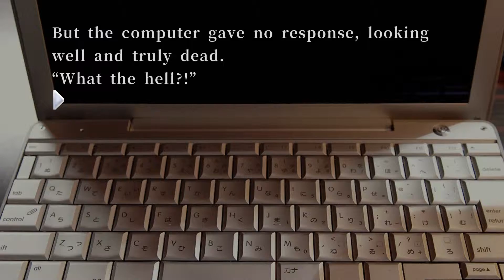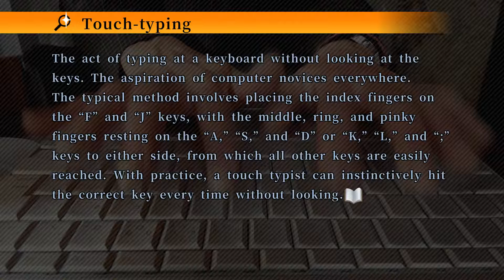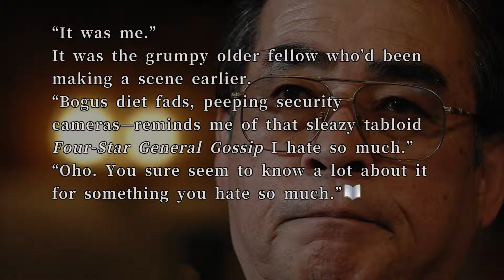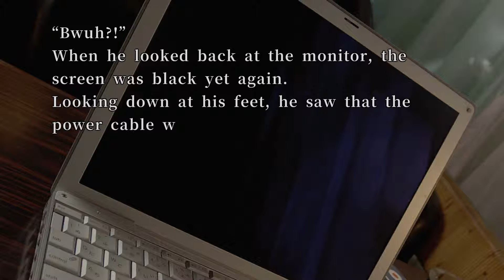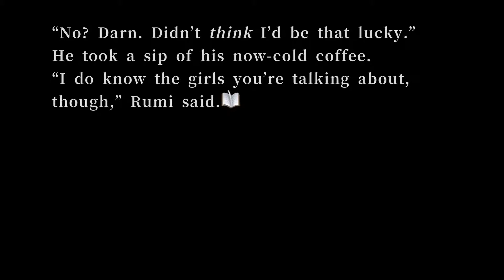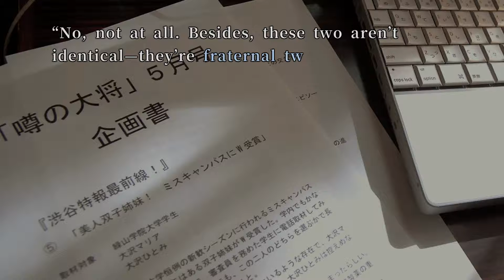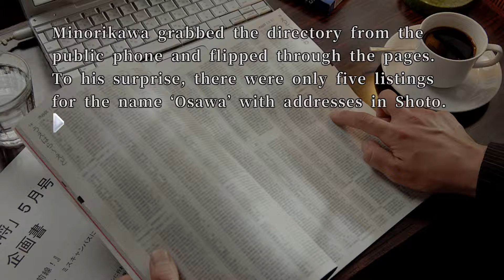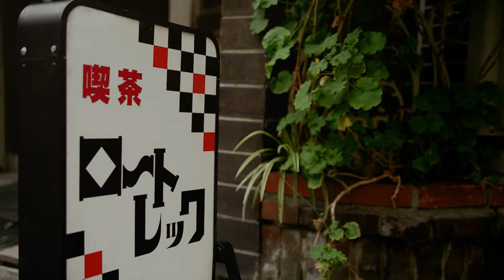428: Shibuya Scramble #42 - Minorikawa Makes Friends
I get the feeling he doesn't know how it works though.

Part 42